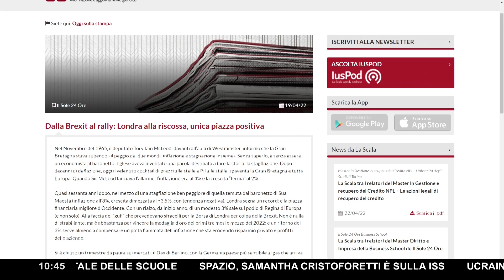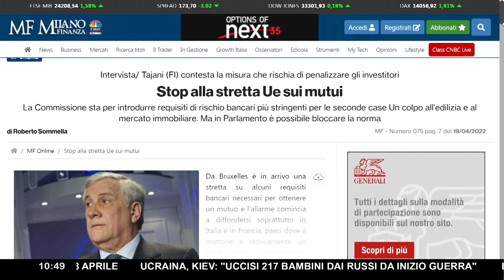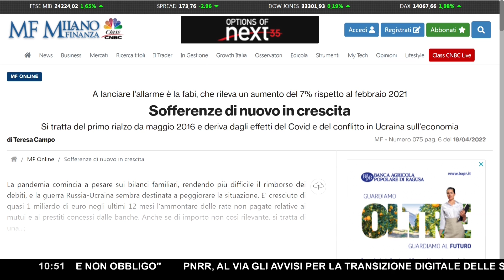NUOVI MISFATTI ECONOMICI: EFFETTI DELLA GUERRA, COLPO BASSO SULLA CASA, FAMIGLIE IN ROSSO ▷ MALVEZZI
Il cielo è cupo all'orizzonte. Lo spauracchio della guerra, sommato all'eterno ritorno di Covid e restrizioni varie, non lascia presagire nulla di buono. Sul versante dell'economia sono molteplici le notizie, o meglio i misfatti legati all'attività di Governo e alle scelte prese dall'Europa.

Fa specie leggere, ad esempio che in Germania è allarme recessione. La locomotiva del continente, parecchio legata economicamente alla Russia, sta pagando a caro prezzo ciò che sta accadendo in Ucraina. Discorso simile si può fare per il caso del nostro Paese, dove secondo l'Ufficio parlamentare del Bilancio italiano le famiglie hanno cominciato a ridurre gli acquisti. "Se le famiglie smettono di consumare si innesca una spirale che rischia di diventare recessiva", ha commentato in diretta ValerioMalvezzi. Il finanzialista ha elencato alcune novità sul caro prezzi, sui benefici della Brexit, sulla Commissione europea che "sta pensando di introdurre dei requisiti di rischio bancari ancora più stringenti per le seconde case".

Messi insieme i vari puntini, lo scenario che ne viene fuori è piuttosto inquietante. Un quadro tratteggiato dal professor Malvezzi a Un Giorno Speciale, con Francesco Vergovich.